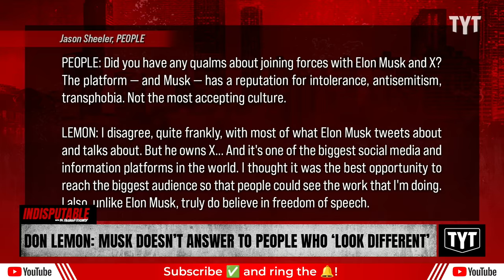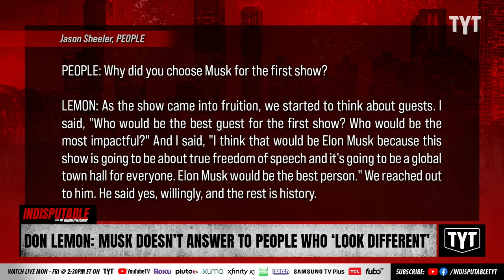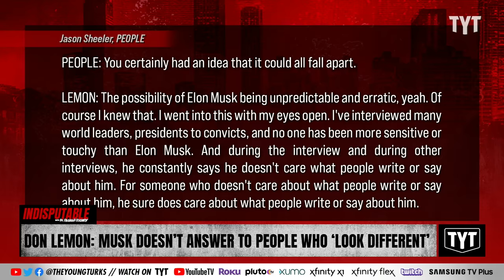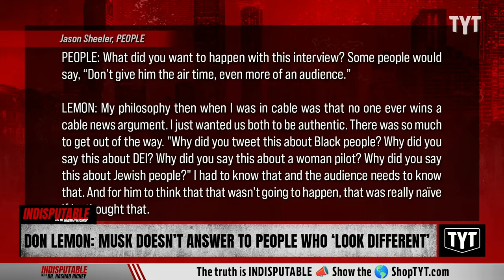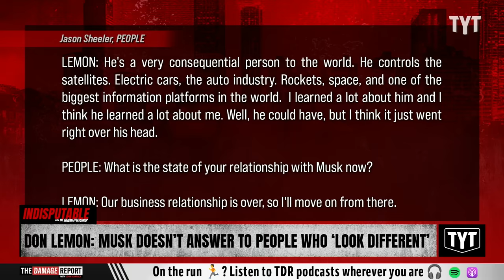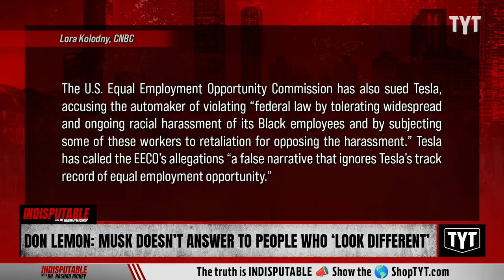Don Lemon Puts Elon Musk On BLAST Over Hate Speech In Heated Interview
Don Lemon angered Elon Musk when he asked about hate speech on Twitter/X during an interview on "The Don Lemon Show." Dr. Rashad Richey and Aida Rodriguez discuss on Indisputable.

"There’s a lot going on in the background of Don Lemon’s little Zoom square at the moment. There are painters in his Manhattan home. There are folks walking up and down the stairs. There’s a marriage license.

“We just got it today!” Lemon, 58, says immediately when we log on, holding it up with a huge smile. (He says he will soon have a ceremony and reception with longtime partner Tim Malone.)

There’s a lot going on in the foreground of Lemon’s life as well, figuratively speaking. The former CNN star has a new show, The Don Lemon Show. (The show premieres Monday at 7 am ET.)"

240318__ID03Don